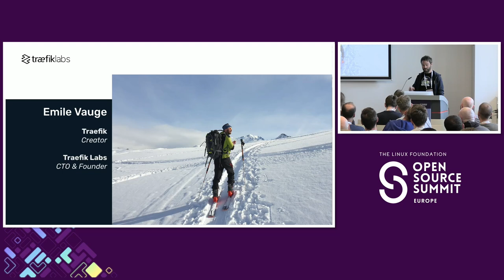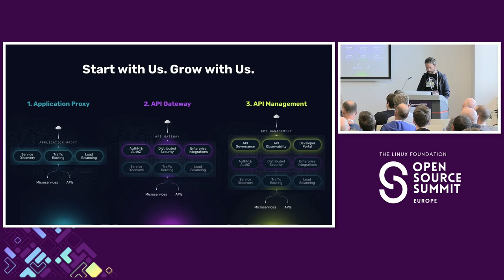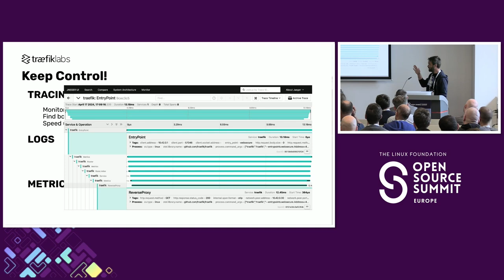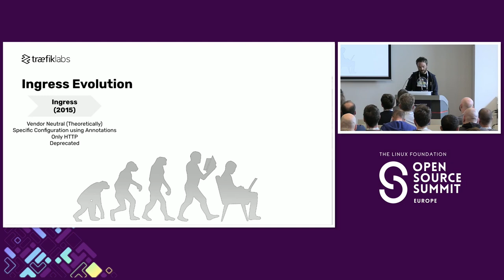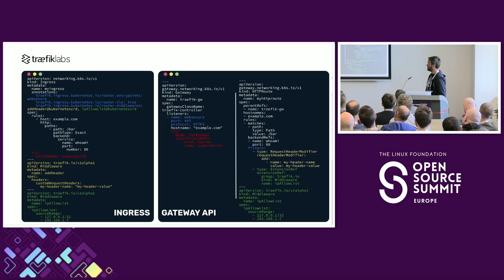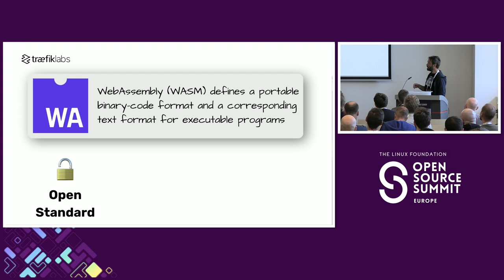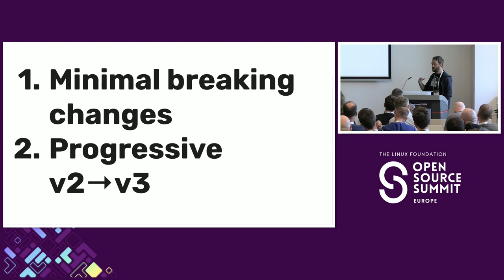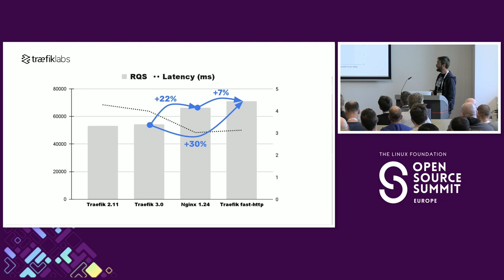Deep Dive Into Traefik 3.0 - Emile Vauge, Traefik Labs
Traefik is one of the most popular open source projects in the world, with over 3 billion downloads to date, and one of the top 15 most downloaded open source projects on DockerHub. Traefik is an Ingress Controller and API Gateway capable of exposing and securing services and APIs simply, dynamically and at scale. Designed specifically for cloud-native environments, Traefik is the solution of choice from the simplest to the most complex case. If you spend your time managing, exposing and securing your applications and microservices, then this is the session for you! During this session, Emile Vauge (Traefik Creator) will show you how the new features in Traefik version 3 will simplify your daily life: - Support for Open Telemetry to monitor your infrastructure - Support for GatewayAPI resources to expose your resources in Kubernetes - Integration of WASM plugins to create your own middleware And much more...